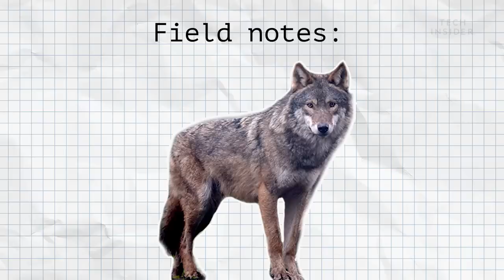Does Your Dog Really Love You?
Does you dog really love you? According to Marc Bekoff, cognitive ethologist and author, dogs most likely think and feel similarly to humans. However, not all dogs will automatically show you their love and affection.

Following is a transcript of the video:

Your dog is the best. You go on long walks together, cuddle up on the couch, and enjoy sloppy kisses. You really love that pup. But … is there any way to know if your dog loves you back?

Well, first let’s address the bigger question: does your dog love anything? Can your dog love?

Marc Bekoff: “I think we can, in many ways, apply the same criteria to dogs as we do to human animals.”

Marc Bekoff spent a lifetime understanding animal minds. From coyotes and wolves to domestic dogs like yours, and he says that dogs probably think and feel similar to humans.

Marc Bekoff: “A lot of new research on neuroimaging using functional magnetic resonance imaging- fMRI’s, is showing that the same parts of dog brains and human brains light up when for example, they’re feeling jealous.”

So the difference between how your dog feels joy, and other emotions, and how you experience them, might be like the difference between you and another human. So dogs can likely experience what we’d think of as loving relationships and studies show that dogs are pretty good at building relationships with us, too.

One study found that dog brains are highly adapted to recognizing human faces and interpreting our social cues. So, maybe that’s how your dog always knows when you had a bad day.

But are those puppy dog eyes just for you or is your dog only pretending to love you for food?

Marc Bekoff: “That, I think, is really ridiculous. Are there dogs who use people for certain things? I’m sure there are, just like there are some people who use people for certain things. But i don’t think that would characterize the overall nature of dog-human relationships.”

So yes, your dog can love you!

But just because they can doesn’t automatically mean they do.

Marc Bekoff: “To say that they’re unconditional lovers is just ridiculous. Each dog is a unique individual and it’s not one-size-fits-all. Even the most brutally abused dogs I’ve met who took months to get them to even make eye contact with me have the capacity to love. But there’s just very good reasons why they don’t. In order for you to feel the love, you have to earn that trust.”

And like everything worth having in life, that trust will take time and work. But it can be done.

Marc Bekoff: “It’s sometimes just telling them they’re a good dog when they’ve done nothing. I did a study about the frequency with which people say no, stop that, versus “good dog.”

And, don’t worry, you’ll know once you’ve gotten to that special point in your relationship.

Marc Bekoff: “Do they follow you around, do they just hang out with you, not only when you’re feeding them or walking them. Do they seek you out? When you’re not there, is it clear that they miss you?

Oh yeah, that’s one happy dog. So can your dog love you? Absolutely.

Does your dog love you? Well, that’s on you.